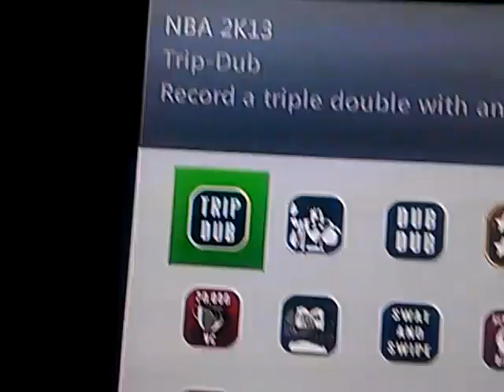NBA 2k13- "Trip-Dub" achievement w/CP3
I got the hard earned triple double with CP3. It would've probably been easier getting it with LeBron but I wanted to get it with my favorite player in the League CP3